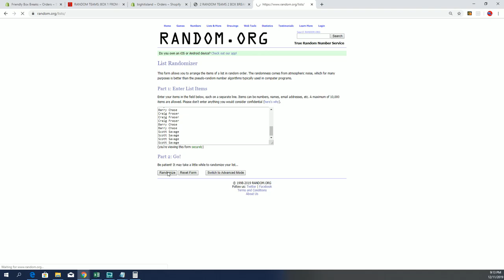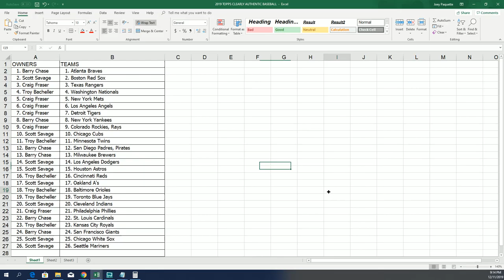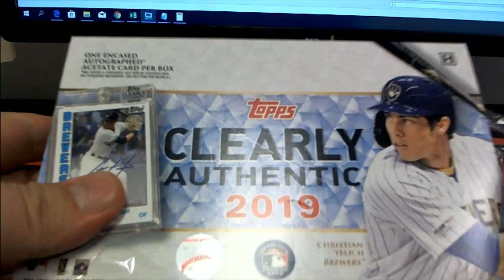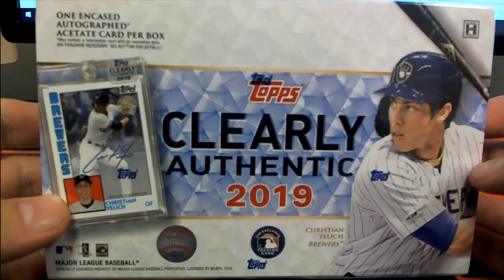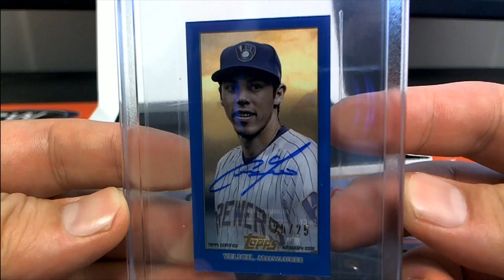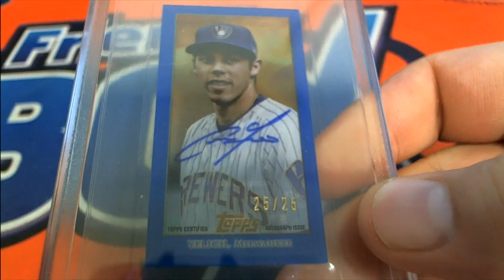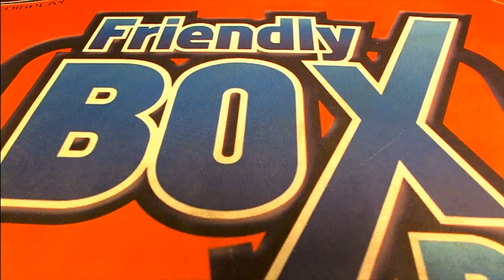2 BOX BREAK 2019 Topps Clearly Authentic Baseball Box ID 19TCABB2B303